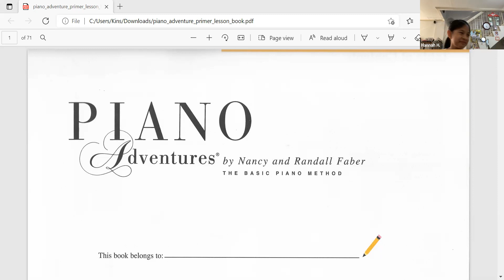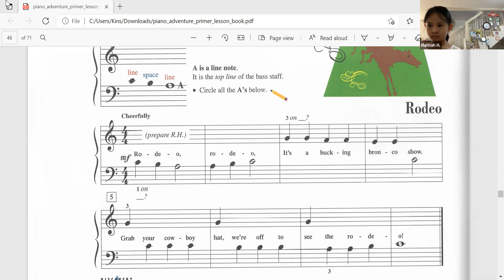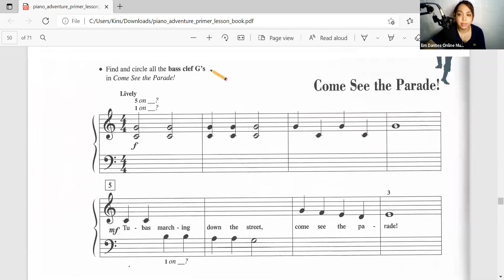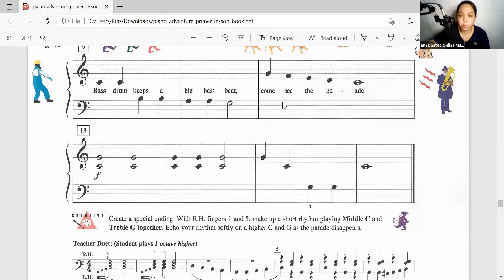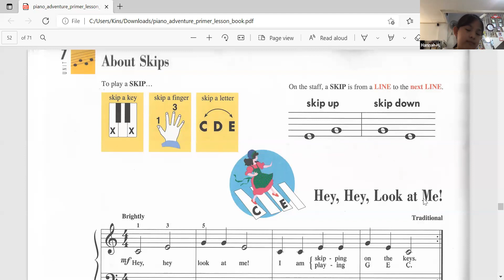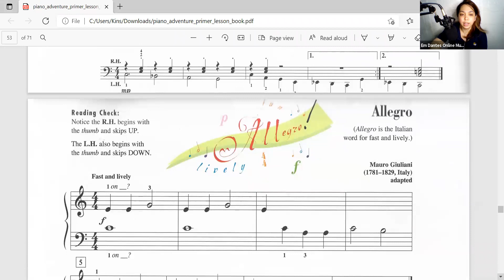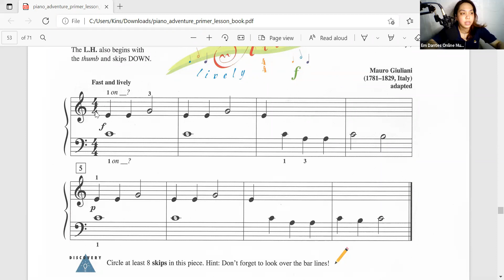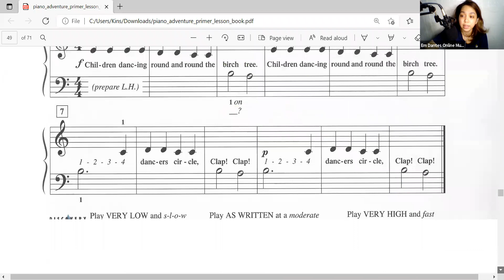Online Piano Lessons (Hannah Hachenova) Em Dantes Online Music Lesson June 29, 2021